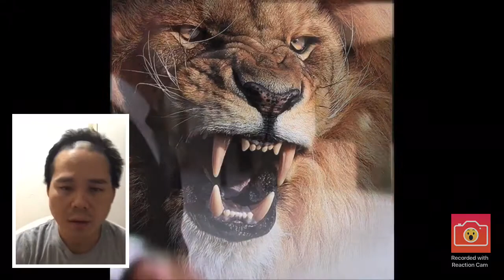K Refugee ft JK2 Gangster rap Who Is the best BBG reaction (lion king vs Buffalo )